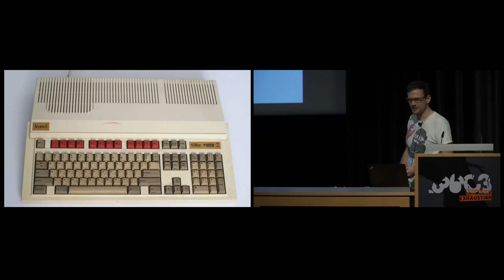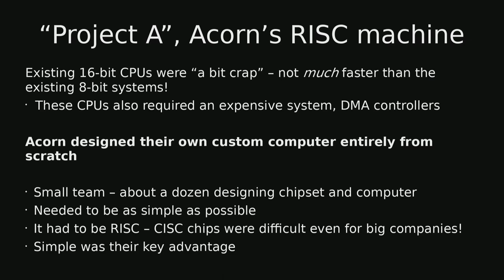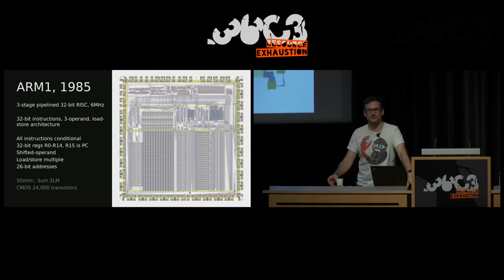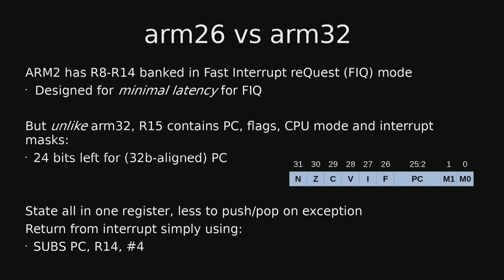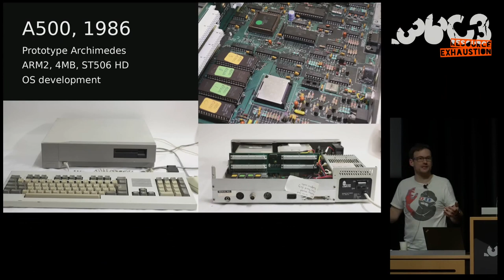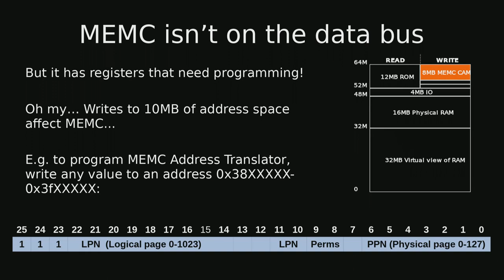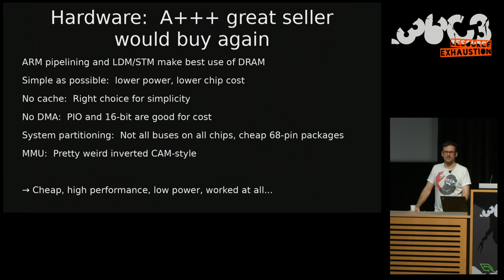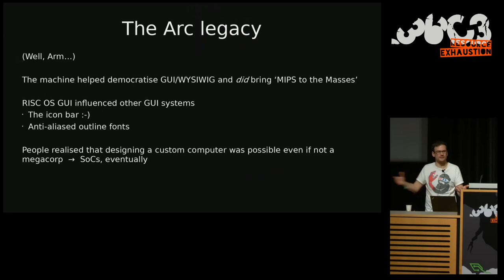36C3 - The Ultimate Acorn Archimedes talk - deutsche Übersetzung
Everything about the Archimedes computer (with zero 'Eureka!' jokes)

This talk will cover everything about the Acorn Archimedes, a British computer first released in 1987 and (slightly) famous for being the genesis of the original ARM processor.

The Archimedes was designed by Acorn in the UK in the mid-1980s, and was released in late 1987 with massive performance for its medium price (and, with the first OS, a hangover-coloured GUI).  The machine isn't widely known outside Europe.  Even in the UK, it was released just as the IBM PC was taking over, so remained niche.  It was built from scratch with four purpose-designed chips, the ARM, the VIDC, the MEMC and the IOC.  Looking at each chip, we'll take a hardware and software tour through what is one of the most influential yet little-known modern computers.  The talk will detail the video, sound, IO and memory management hardware, alongside the original ARM processor which is quite different to what we have today.  The Arc was a pleasure to program, both simple and fast, and we'll look at its software including the quirky operating systems that made the Arc tick, from Arthur to RISC OS and Acorn's mysterious BSD4.3 UNIX, RISCiX.  The first models were followed by the lower-end A3000 in 1989, which looked similar to the the Amiga 500 or Atari STE but had around eight times the CPU performance:  no sprites, no blitter, no Copper, no problem! ;-)  This talk will also share insights from the original chipset designers, with a tour of prototype hardware and unreleased Archimedes models.

The audience will get an appreciation for the Arc's elegant design, the mid-1980s birth of RISC processors, and the humble origins of the now-omnipresent ARM architecture.

Matt Evans